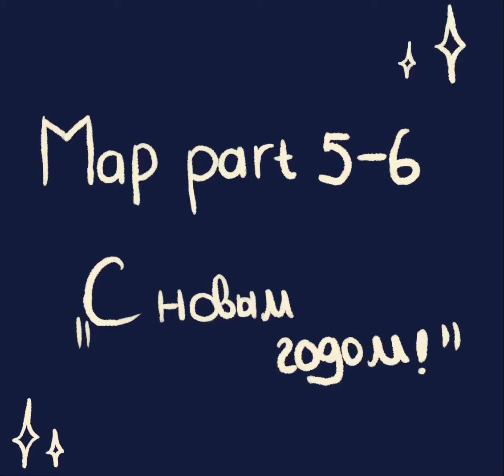“С Новым годом!”- map part 5-6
Heeey!I hope you like it!

«С Новым Годом!» Map part 5 and 6! It’s a my Warrior OC... and just OC 😅

Programs:
-MediBang Paint